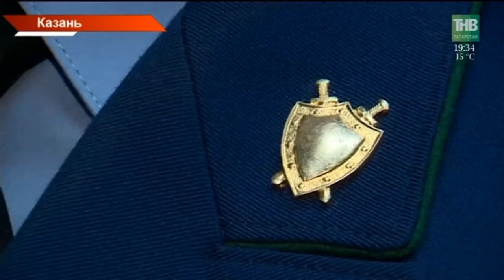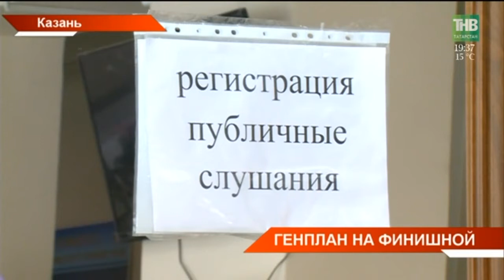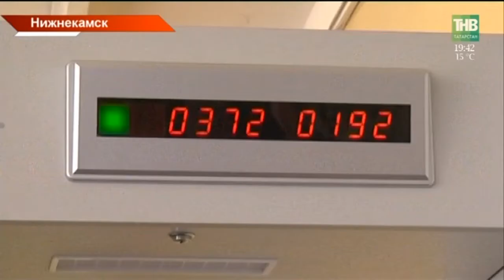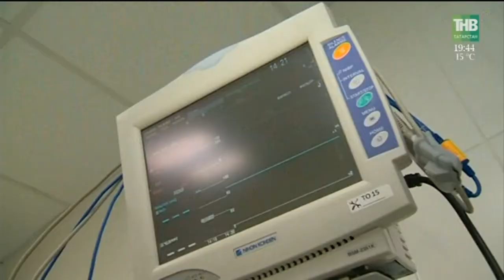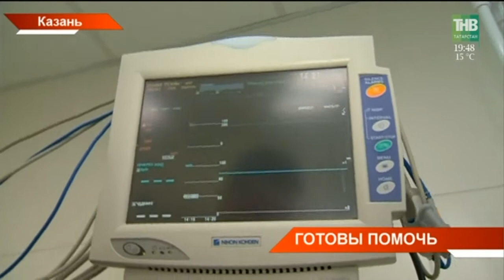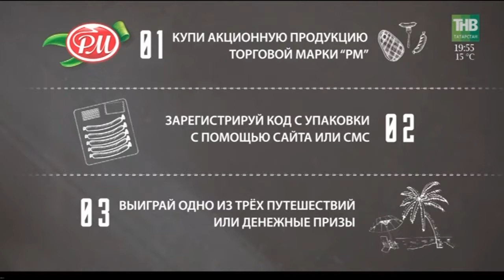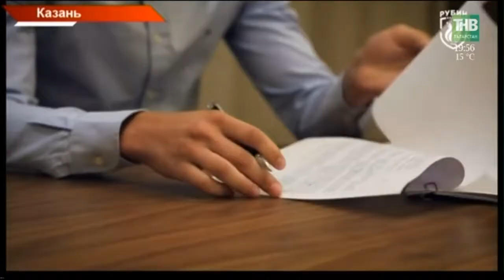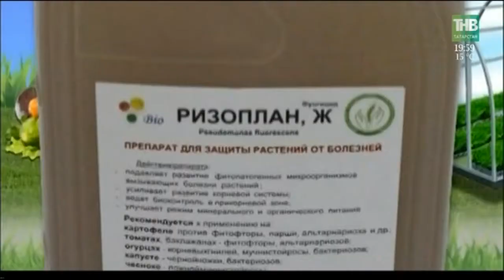Новости Татарстана 05/06/18 ТНВ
Координаты:
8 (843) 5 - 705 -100